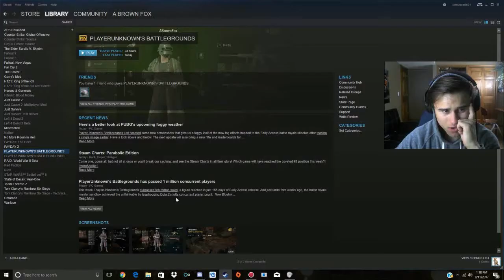PUBG | Player Unknowns battlegrounds | Montage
Hey! GUYsss sorry for not uploading, but here is a amazing video for you all ;) Hope you enjoy!

If you want to play PUBG [Player unknowns battlegrounds]
It's currently on steam for 30$!